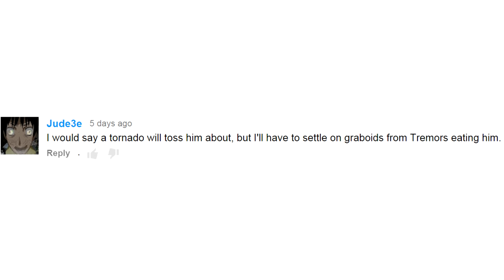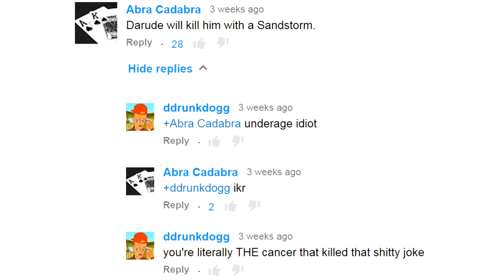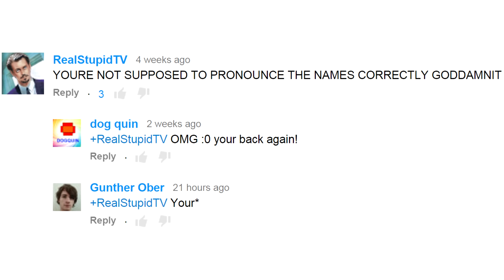How will he die? Episode 42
Welcome to How Will He Die, the show that was.

View the klikpoint page here!

View the klik points below!